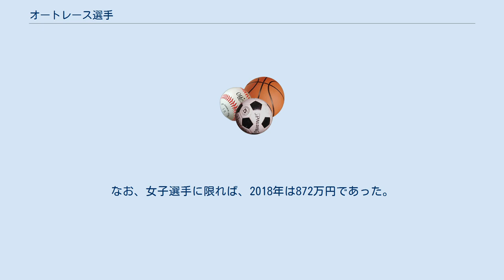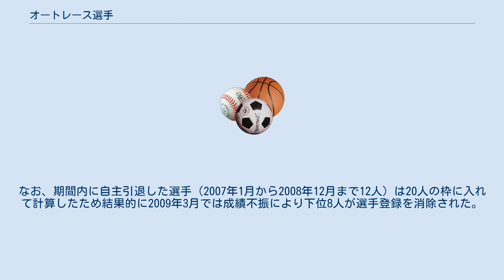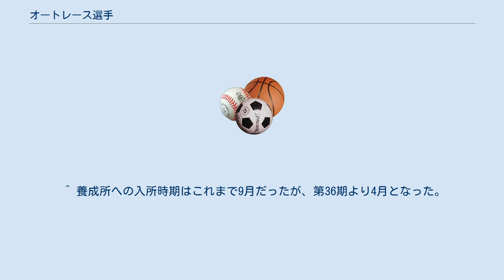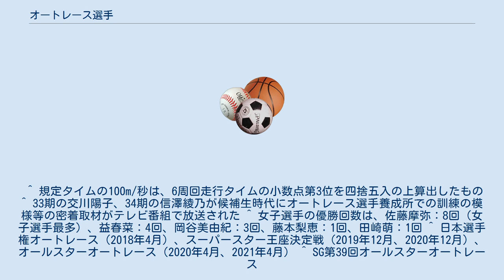オートレース選手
オートレース選手（オートレースせんしゅ）とは、公営競技のオートレースにおいて、賞金を獲得するプロスポーツ選手で、通常オートレーサーと呼ばれる。
正式には小型自動車競走選手で、経済産業省管轄の国家資格所持者である。
総選手数は400人程度。
 オートレース選手になるためには、JKAが実施する『小型自動車競走選手資格検定』を受験し合格しなければならない。
資格検定に合格した者がオートレース選手として登録され、晴れてオートレース選手になれる。
 資格検定に合格するためには、まず『オートレース選手養成所』（以下、選手養成所）入所試験に合格し、養成所にて一定期間教育・訓練を受けることが前提となっている。
ただ、入所試験はボートレーサー養成所入所試験並みに競争率が高く、2020年5月に合格発表があった第35期では、合格者20名に対し応募者が337名（女子38名を含む）であったため競争率は約17倍であった。
 なお、これまで選手募集は原則2年に1度であったが、2021年の第36期選手候補生募集より受験機会の拡大を図るため毎年の募集に変更された。
これにより、新人選手が毎年デビューすることになる。
但し、毎年の募集に合わせて、毎回20名程度（男女計）であった募集枠は10名程度（男女計）に変更されている。
 応募資格 主な応募資格は下記の通り 条件見直し これまで、選手募集に際し様々な制限が設けられていた。
第26期募集までは「満23歳以下」、27期からはそれに加え特例として「ロードレース世界選手権・全日本ロードレース選手権等で顕著な成績を挙げている者については満28歳以下」という年齢の上限が定められていたが、2007年の第30期募集からは年齢制限の上限を撤廃し、下限も従来の「満18歳以上」から「満16歳以上」に引き下げられている。
さらにかつては身長制限もあり（こちらも参照）、また受験資格も「男子」に限られていたがこれも撤廃されたため、女子オートレーサーが誕生する可能性が出るようになり、第31期の第3次試験を経た正式合格者に女性2人が入った。
第36期選手候補生募集より裸眼視力0.6以上だった視力条件を緩和し、矯正視力1.0以上で受験可能となった。
 応募手続き簡略化 第36期選手候補生募集より、紙媒体での願書提出を取りやめ、選手養成所のホームページに掲載する応募フォームから、必要事項を記入のうえ申請（オンライン）する形式に変更された。
 試験 選手養成所入所試験は、1次試験、2次試験（1次試験合格者及び特例受験者対象）が行われる。
 試験内容は下記の通り 適性検査（性格・心理） 適性検査（性格・心理・運動機能） 面接 身体精密検査 体力検査 技能検査 人格・素行検査 入所試験に合格すると、選手候補生として茨城県下妻市の筑波サーキット内に併設されている全寮制の選手養成所に入所し、9か月間の基礎訓練を行う。
なお、候補生は入所期間中の諸経費の一部として120万円を負担する必要があり、入所時に納付することになっている。
ただし、一括納付できない場合、一部を分割納付（選手登録後も納付できる）することができる。
この間、候補生は原則として月1度の外出以外の私用外出は許されず、この他に成人の飲酒・喫煙、スマートフォンなど通信機器の使用などの禁止事項が定められている（外部との連絡は手紙や時間限定での電話に制限される）。
なお、社会環境の変化に合わせて第35期候補生より限られた時間・場所においてのみ通信機器の使用が許可されたが、その35期候補生では11名が規律違反をした（後述参照）。
規律違反を犯した場合は謹慎処分の後に再教育訓練が行われるため、卒業が延期となる。
 訓練 養成所内での9ヶ月間の訓練内容と平日の1日の基本的なスケジュールは、以下の通り。
 資格検定 養成期間中に実施される判別試験と、養成訓練後半に実施する小型自動車競走選手資格検定（走行：規定タイムの合格基準は100m/秒平均タイムが3.65秒以内、整備、学科：一般教養、法規等）をともに合格した者がJKAによりオートレース選手として登録され、各オートレース場へ配属される。
 このほか、養成所では選手以外にもオートレース審判員の養成も行っており、国家試験である小型自動車競走審判員資格検定に合格した者がJKAにより競走審判員として登録される。
 2021年5月31日、JKAより選手資格検定に合格した第35期候補生の選手登録及び配属先の決定が発表されたが、その数は僅か...